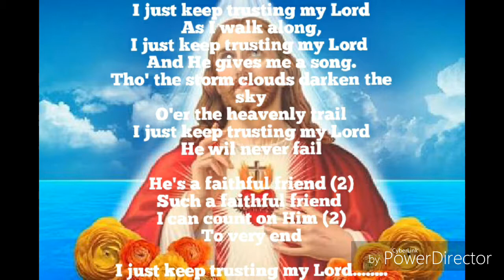I Just Keep Trusting My Lord. By Ronak Fabian. On Yamaha PSR S770.